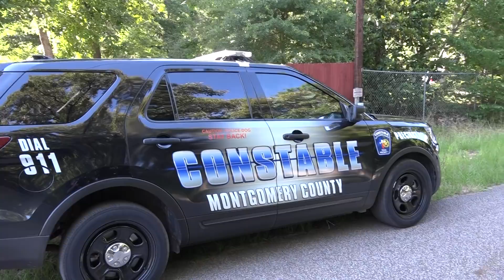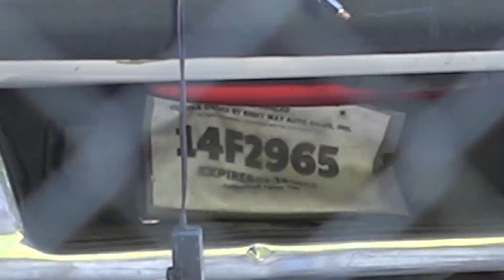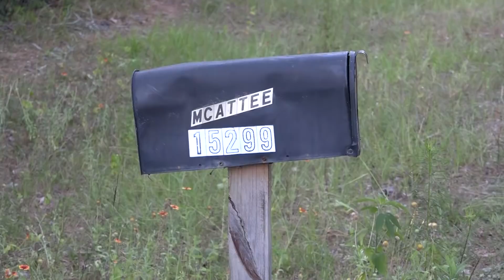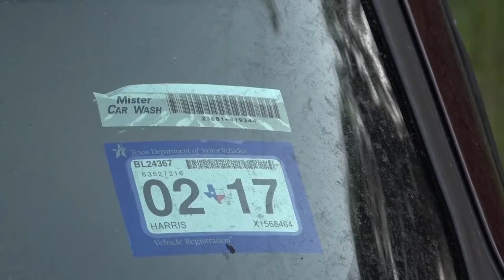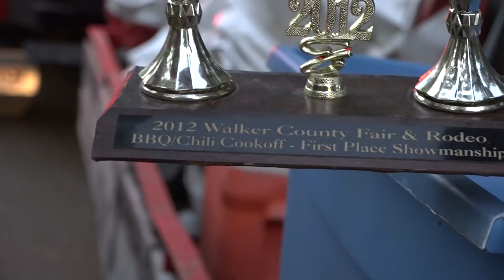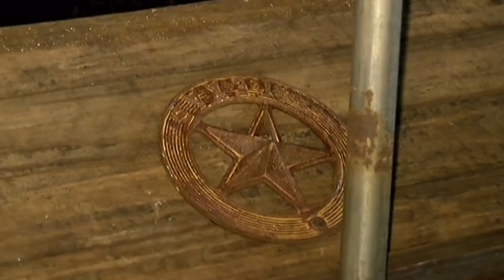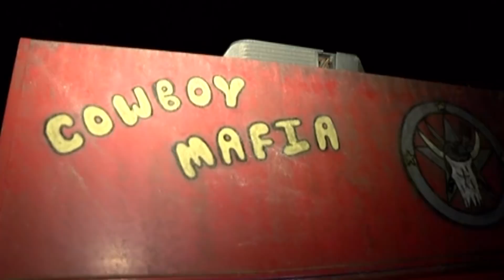060818 DOGWOOD CHOP SHOP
On June 6, 2018, Montgomery County Pct. 1 Constables office received information that a BBQ Pit that had been stolen from San Jacinto County and other suspected vehicles had been seen at 15299 Dogwood Ln. in Conroe Texas.

Based on this is information, Pct. 1 Constables Office contacted the Department of Public Safety’s (DPS) Air Wing and the Montgomery County Sheriff’s Office, Auto Theft Task Force and flew over the target location. Numerous items of interest were observed on the property including the Cowboys Mafia BBQ equipment.
Deputies from Pct. 1 the Auto Theft Task Force, DPS went to this location and attempted to make contact with the occupants of the residence. No one would come to the gate so a Search Warrant for this location was obtained.
Upon securing the residence, Horace Raymond Chunn and Aletha Ketchum were located hiding in a closet. Upon searching this location for following items were found:
Eight (8) stolen vehicles;
Several utility unidentifiable trailers;
Other miscellaneous equipment;
Cowboy Mafia BBQ Equipment;
And ten (10) firearms (two (2) of which were stolen).
It appears that this location was used as “a chop shop” as there were several items found that indicated that other vehicle had been cutup and dismantled here. The National Insurance Crime Bureau (NICB) were contacted and assisted in identification of several of these vehicles.
Mr. Chunn and Ms. Ketchum were transported to the Montgomery Jail without incident and photographs and bond information is not available at the time.
Arrested:
Horace Raymond Chunn, WM, Dob.04151962
 from Conroe, Texas; was charges with: Aggregate Theft  300,000.00 (Felony 2) & Possession of Stolen Fire Arm.

Aletha Ketchum WF, Dob.092181 from Conroe, Texas;Charged with: Aggregate Theft 300,000.00 (Felony 2)